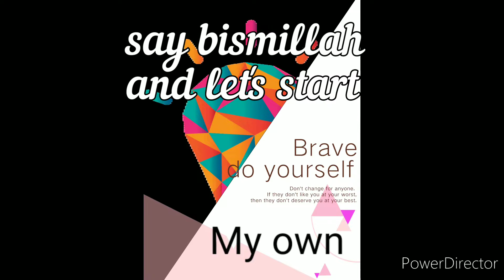rasmalai breadrasmalai subscribe eidspecialsweetdish dessert khoyewalirasmalai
Salam to all... Ramzan is going to end... plz pary for all.. and the celebration of eid is started now... so here I tell you the simple easy and quick sweet dish for your eid party